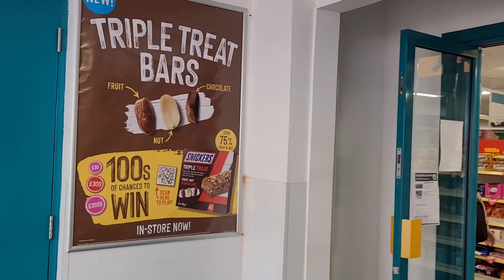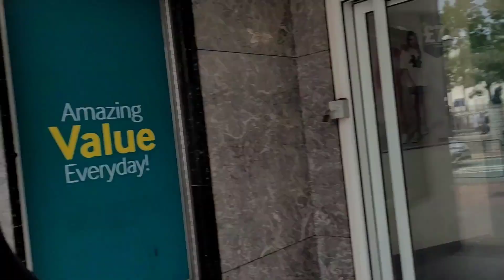Can you step back